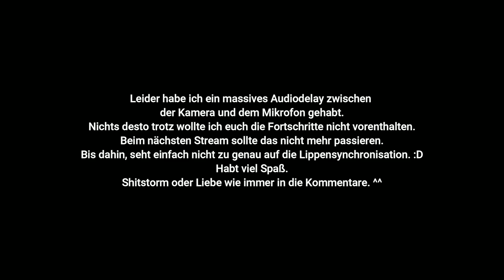Planet Crafter 40 - Die ersten Bäume, die ersten Bienen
Ich spiele Planet Crafter.
Am Drückerchen Felix aka Zylarion/Zyla.
Gemeinsam mit der BSK-Vertonung/Almanach der Abenteuer streame ich auf Twitch jeden Samstag um 19 Uhr.
Im Anschluss lade ich euch die Videos hier nachbearbeitet in einzelnen Folgen hoch.
Daher kommen die recht abrupten Cuts.

Habt viel Spaß, lasst gerne ein Feedback da und folgt uns gerne auch auf Twitch.